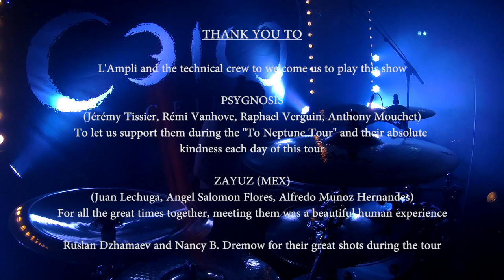Thomas Crémier - To Neptune Tour 3/7 | CEILD - Le Vent Sous Les Cendres - Drum Playthrough [Live]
\m/ READ DESCRIPTION PLEASE \m/

Hi YouTube !!

This upload is the third of a 7-videos series.

I was on tour last month and played five shows supporting Psygnosis (FR) and Zayuz (MEX). This experience was one of the best of my whole life.

This series of videos [upload each Sunday at 12am (UTC+1)] was captured during our show at L'Ampli in Pau with Psygnosis, Zayuz and Grorr.

The multitrack was recorded through the Yamaha CL3 of the venue, BUT some micro cuts appeared due to a malfunction of the MADI link... So in some parts of the videos, there are audible cuts and I managed to edit the video the best I can to synchronize everything.

Mixing / Mastering / Video Editing was made by myself @ SoundBlast Studios

If you like Atmospheric / Progressive Death, you can check my solo album from Avalanche :